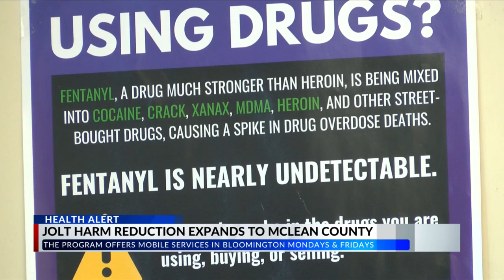JOLT Harm Reduction expanding services to McLean County